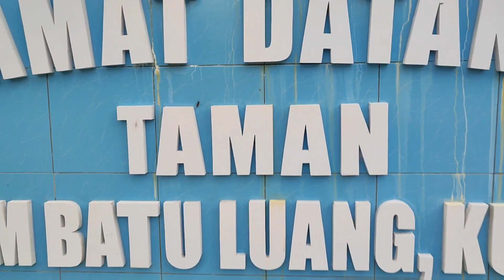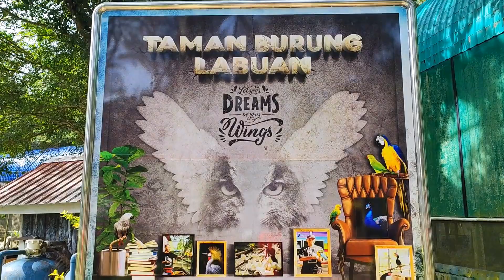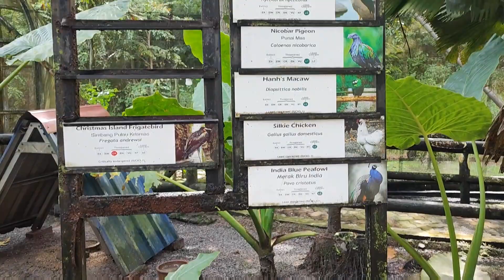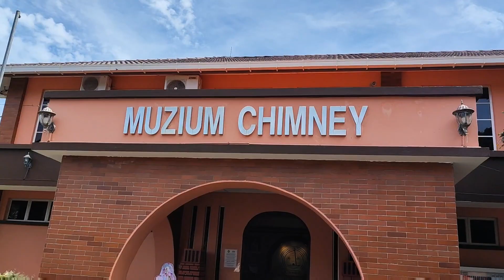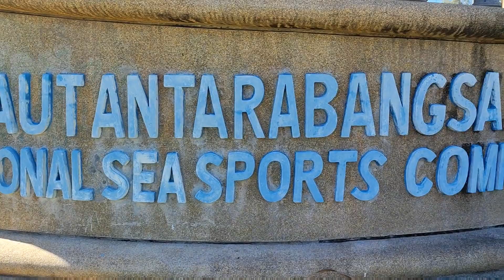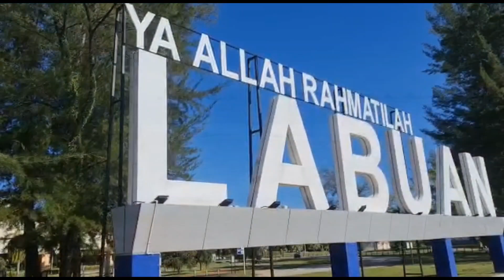Family Vacation 16-18 December 2022 | Exploring Labuan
Antara tempat-tempat menarik yang boleh dilawati di Labuan.

✅️Muzium Labuan
✅️Muzium Marin Labuan
✅️Taman Burung
✅️Labuan Chimney Museum
✅️Labuan War Cemetery
✅️Desa Tunas Hijau

Untuk info lebih lanjut boleh buat carian melalui Google.

Kami menginap di tiga buah homestay Siti Homestay Labuan, Alim Homestay dan Aqil Homestay selama 2 malam dengan kos RM1140. Jarak perjalanan paling jauh dari homestay ialah 13KM iaitu ke Taman Burung. 12KM ke pusat bandar dan 5KM ke Desa Tunas Hijau.

Interesting places that can be visited in Labuan.

 ✅️Labuan Museum
 ✅️Labuan Marine Museum
 ✅️Labuan Bird Park
 ✅️Labuan Chimney Museum
 ✅️Labuan War Cemetery
 ✅️Desa Tunas Hijau

For more info you can search through Google.

On this vacation we stayed at three homestays Siti Homestay Labuan, Alim Homestay and Aqil Homestay for 2 nights at a cost of RM1140. The furthest travel distance from homestay is 13KM to the Bird Park.  12KM to the city and 5KM to Tunas Hijau Village.